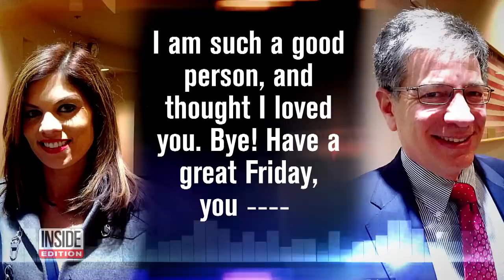Mayor’s Texting Affair With News Anchor Turns to Death Threats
An inappropriate relationship between a news anchor and the married mayor of Anchorage, Alaska is blowing up both their careers. Anchor Maria Athens shot a bizarre promo for her Facebook page accusing Mayor Ethan Berkowitz of being a pedophile. Athens also left him a voicemail that ended with her threatening to kill him and his wife. The mayor said he had an inappropriate texting relationship with Athens, but denied her other claims. Police found no evidence of Athens' claims against Berkowitz.